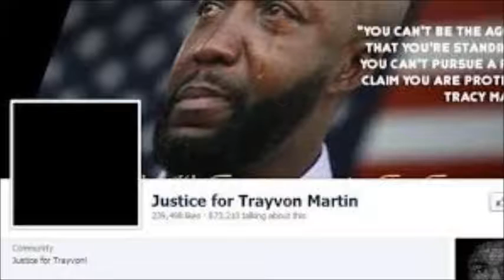Trayvon martin tribute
R.I.P trayvon martin may this country find you justice